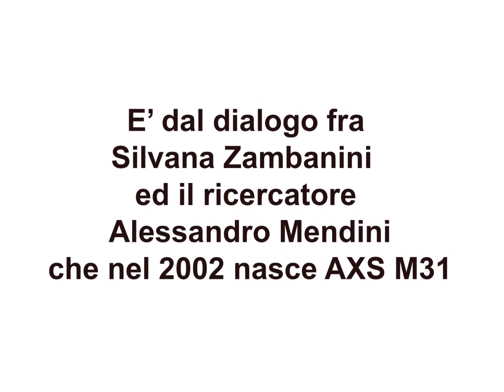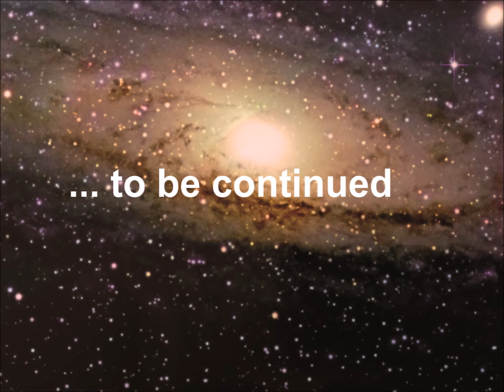AXS M31 L'innovazione al servizio dell'agricoltura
AXS M31 produce dal 2002 le formulazioni Bio Aksxter®, frutto della scoperta del ricercatore Alessandro Mendini; una reale innovazione del sistema agricolo in quanto evoluzione del concetto di fertilizzazione.
Tutti i prodotti a marchio Bio Aksxter®, unici sul mercato, sono equilibratori di pianta e terreno e sono disinquinanti, pertanto soddisfano le più esigenti necessità produttive e riparano l’agroecosistema.
AXS M31 produce le linee di fertilizzanti Bio Aksxter® ideali per tutti i settori dell’agricoltura, sia essa biologica o convenzionale, in pieno campo, fuori suolo o in serra, per il professionista e per l’hobbista.
L’obiettivo è quello di massimizzare i risultati agricoli, assicurando reddito all’agricoltore, salute del consumatore, equilibrio dell’ambiente e benessere delle generazioni future